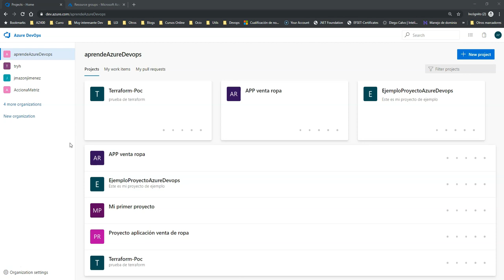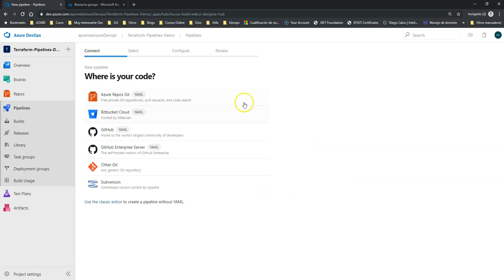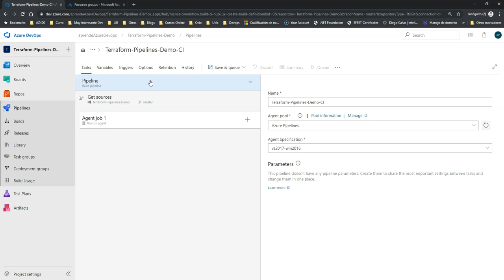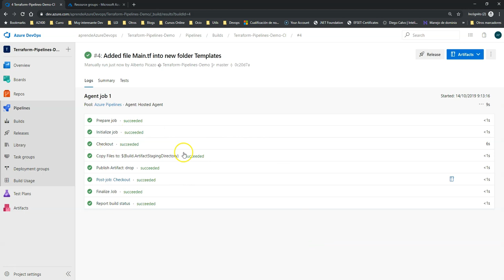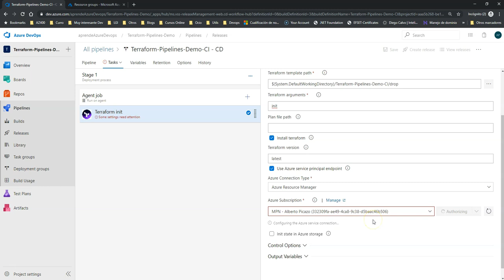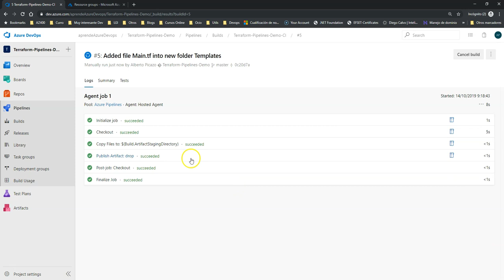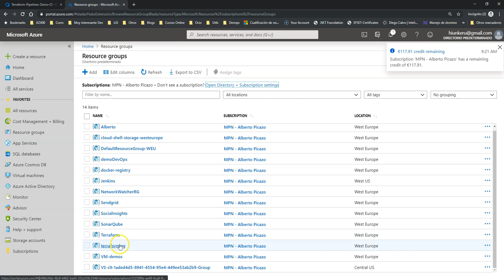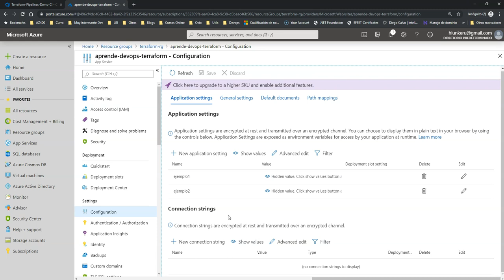Azure Devops - CI/CD Pipelines con Terraform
En este video, vamos a ver como podemos usar los Pipelines de Azure Devops, para poder automatizar la creación de infraestructura con Terraform